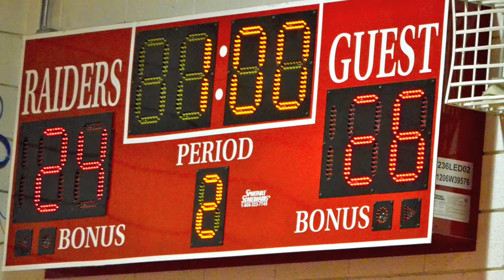Shrine Fun Vball 2013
Just having fun in and around the court!

2013~14 Volleyball Season
Division A